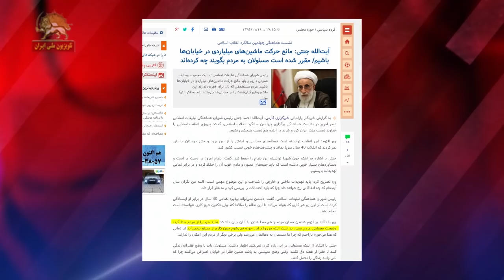طنز- « آفساید » - برگرفته از پیک شادی